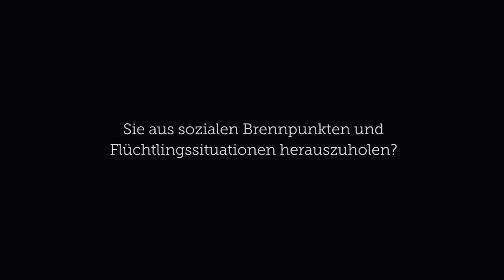02. Wie Tobias Kley als Profisportler scheitert, aber seine Bestimmung findet - FIVEQUESTIONFRIDAY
Mein Gast in diesem FIVEQUESTIONFRIDAY Podcast ist Tobias Kley. Er ist Gründer von den GetawayDays, Sprecher auf Veranstaltungen und Konferenzen, Buchautor und Familienvater.
Tobias Ziel war es Profi Sportler zu werden. In seiner Jugend war er der zweitbeste Stabhochspringer in ganz Deutschland und einer der besten 10 Kämpfer. Doch plötzlich platz dieser Traum. Wie Tobias diese Lebenskrise überwindet und seine wahre Bestimmung gefunden hat, erfahrt ihr in diesem Podcast.

 Folgende fünf Fragen werden in diesem Podcast beantwortet:

1.Wie wird man erfolgreicher Sportler?

2. Warum kommen viele Menschen, die alles auf eine Karte setzen, in eine Lebenskrise, wenn diese Karte auf einmal nicht mehr existiert?

3. Wie überwindet man so einen Krise?

4. Wie hast du dich durch diese Krise verändert?

5. Was ist das wichtigste was du in deinem Leben gelernt hast?

Natürlich freue ich mich, wenn ihr den Podcast teilt und im ganzen Land bekannt macht!

Falls ihr Fragen habt, dann schreibt mir, oder Postet unter dem Hashtag 5QF eure Fragen, auf einer Social Media Plattform eurer Wahl.